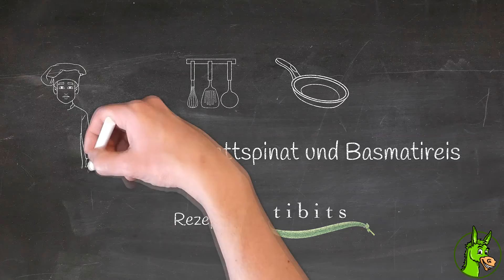Kochsendungstrailer tibits und ELMA Dal mit Blattspinat LQ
Liebe ELMA Freunde, da wir zur Zeit ja leider nicht in die Schulen können, kommen wir nun einfach zu euch nach Hause! 😄
Hier ist unser Trailer für unser erstes Online-Kochprojekt in Zusammenarbeit mit tibits

Hier findet ihr das Rezept, die Anleitung und das Kochvideo dazu: gratis einloggen und los geht's